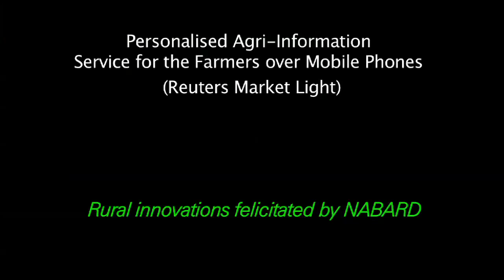Personalised Agri-Information Services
Lack of timely, accurate, actionable and local information on crop prices, relevant government schemes, subsidies, sources of finance, weather and crop advisory have led to huge economic losses for the farmers. Sensing a need for an easy to use service, Reuters Market Light (RML) developed 'RML Direct Card' based on a scalable agri-information model that offers personalised information service to an individual farmer. The card works in a simple three-step process: the farmer has to purchase a scratch card, and make a call to the toll-free number to activate printed 'service activation code''; after this, he has to register preference and activate the service; then he can benefit from personalised extension services, from pre-sowing to post-harvest period. The service is compatible with any handset or mobile operator and there is no requirement of application or SMS short-codes. A farmer can make call anytime free of charge to change preferences and ask queries.

The RML Direct Card has registered a positive impact on the lives of the farmers using it. According to a study conducted by the Indian Council for Research and International Economic Relations in 2009, RLM subscribers registered a 5-25% increase in their income.